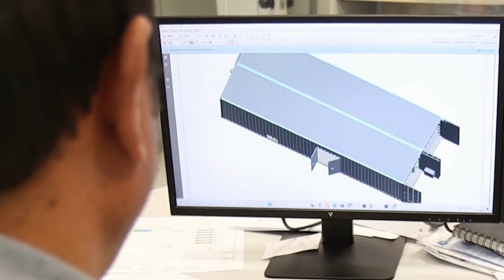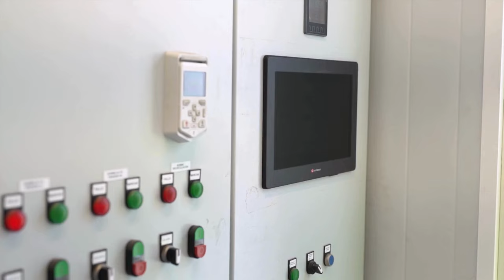DESALRO 2.0. EUROPATEMUEVE AGUA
Plataforma de desalación de ósmosis inversa. Un proyecto cofinanciado con fondos europeos que se ha llevado a cabo en las instalaciones del Instituto Tecnológico de Canarias (ITC) en Pozo Izquierdo, Gran Canaria. El proyecto consiste en diseñar, construir y probar un concepto a escala industrial de 2500 m3/día con el objetivo de bajar el consumo específico de energía (SEC) por debajo de los 2.0 kWh/m3, valor muy por debajo de las desaladoras convencionales. FEDER Gobierno Canarias